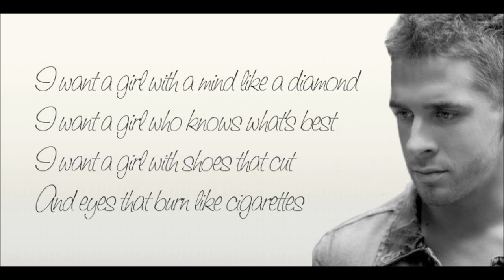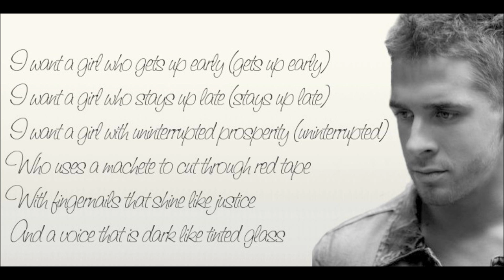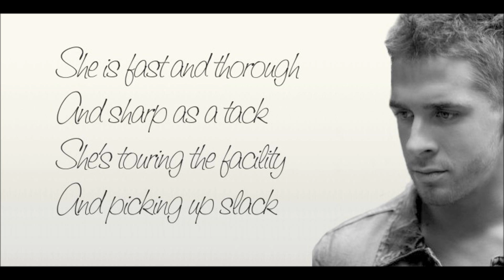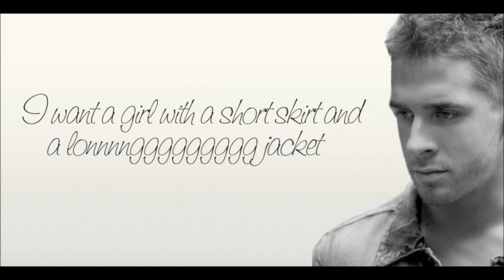Long Skirt Short Jacket by Hugh Sherdian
Long Skirt Short Jacket by Hugh Sherdian from his album Speak Love, He is an actor on Packed to the Rafters and a pretty good singer.